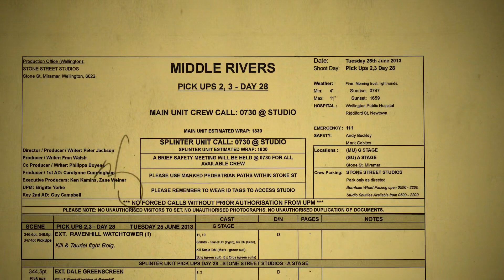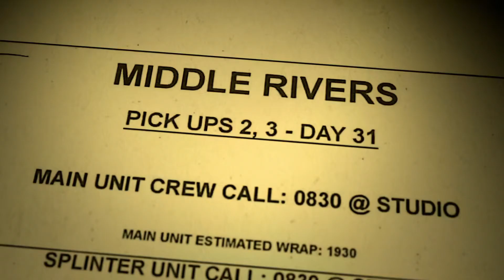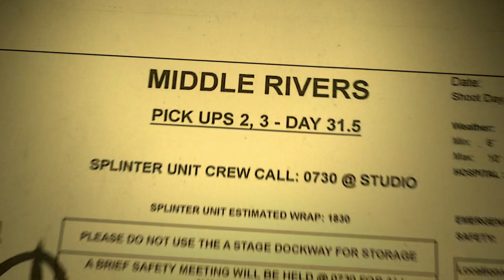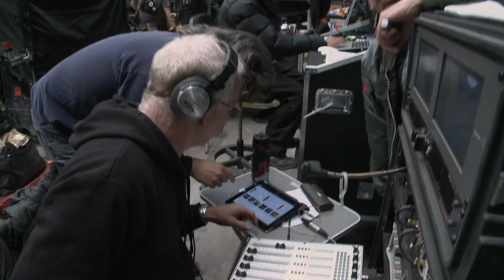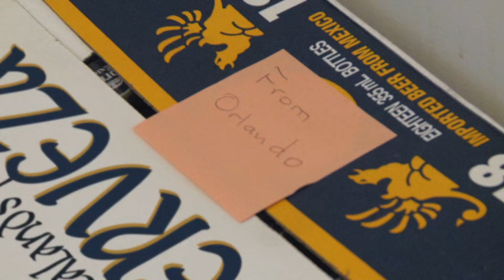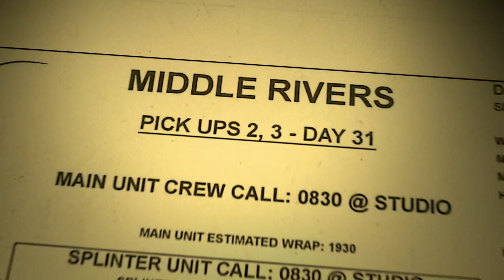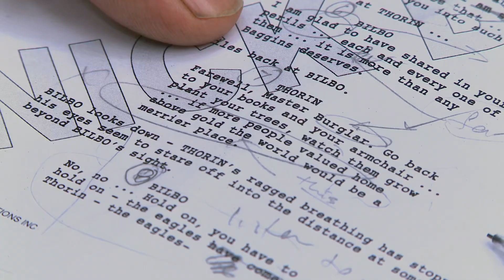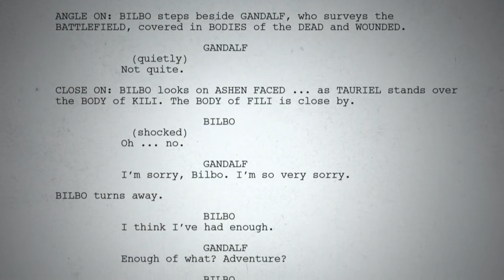11x09 - A Last Desperate Stand | Hobbit Behind the Scenes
Orlando Bloom and Ian McKellen give their final performances as the fictional iconic characters while Evangeline Lilly and Richard Armitage talk their memorable moments on set. This piece acts largely as a production diary, as we follow various aspects of the shoot.